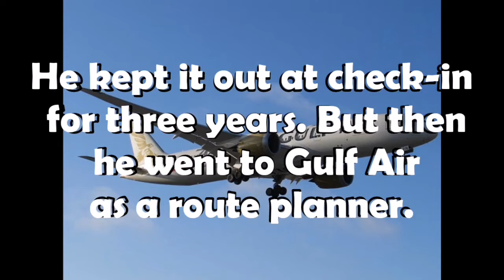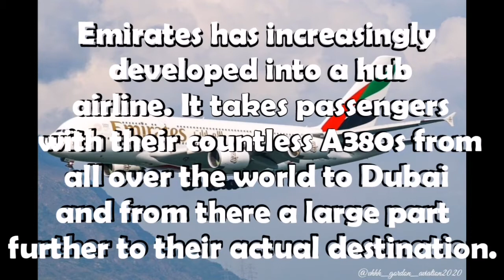Tim Clark | Emirates | Aeronews49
This video is about Tim Clark and Emirates!!!